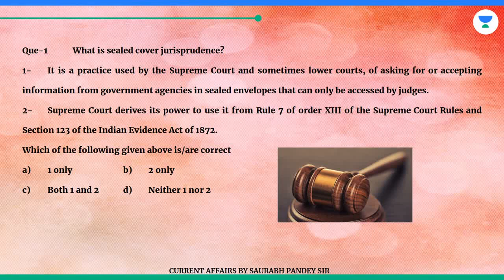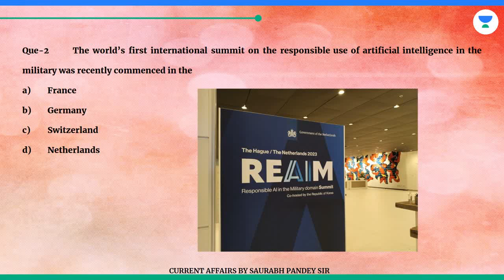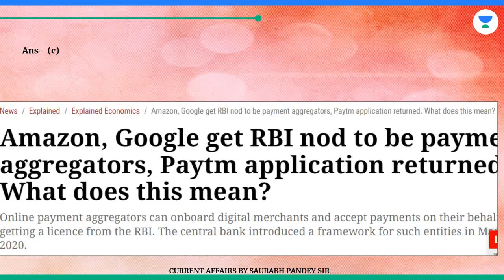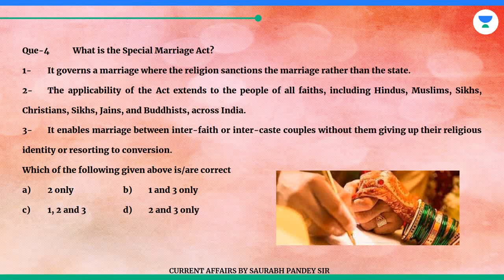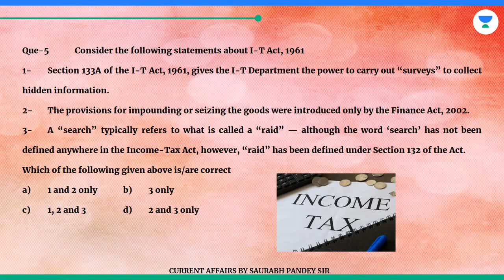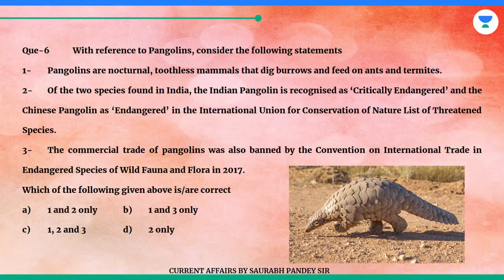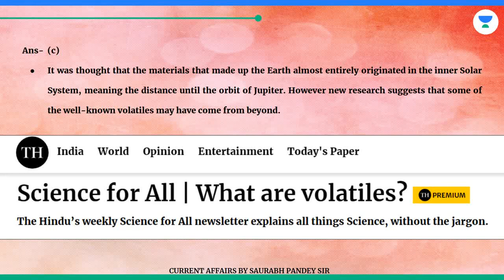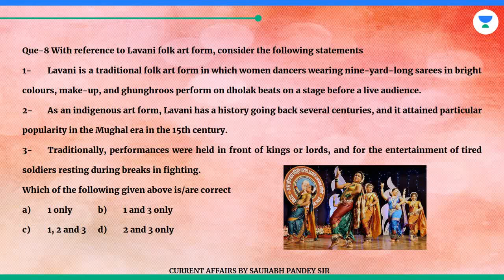PRELIMS BOOSTER!! 23rd FEB 2023 II Indian Pangolin,Special Marriage Act, CO2,NO etc